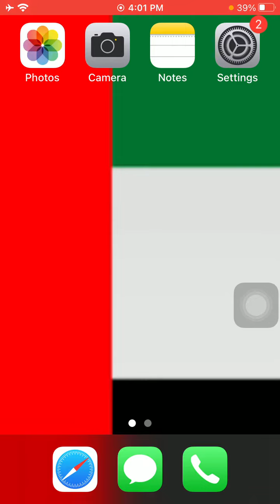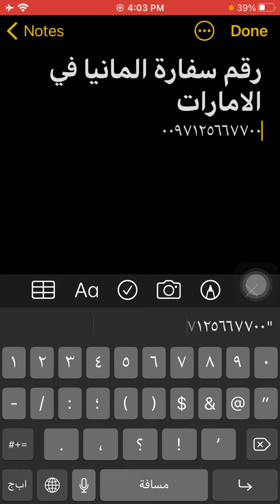رقم سفارة المانيا فى الامارات - Emirates